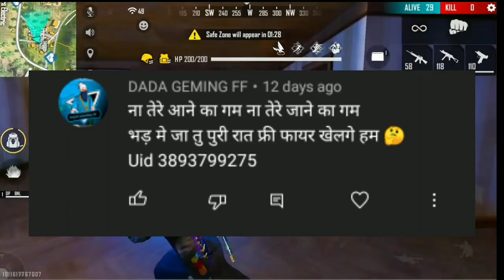New Year Redeem Code Free Fire | Free Fire Redeem Code Today | FF Redeem Code Today | FF New Event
FREE FIRE REDEEM CODE TODAY | 29 DECEMBER REDEEM CODE FREE FIRE | FF REDEEM CODE TODAY 29 DECEMBER

FREE FIRE PRO LEAGUE REDEEM CODE TODAY | Today Nee Asian Championship Redeem | FF PRO LEAGUE REDEEM CODE

Cover Topic :-
1) free fire redeem code today
2) free fire redeem code 2021
3) free fire redeem code daily update
4) free fire redeem code today new
5) free fire redeem code site
6) free fire redeem code generator
7) free fire redeem code rewards

FREE FIRE REDEEM CODE FOR TODAY DECEMBER 29
free fire new redeem code today 29 December
ff 29 December
ff reward
Redeem Codes 29December